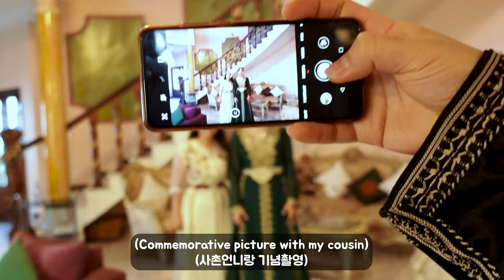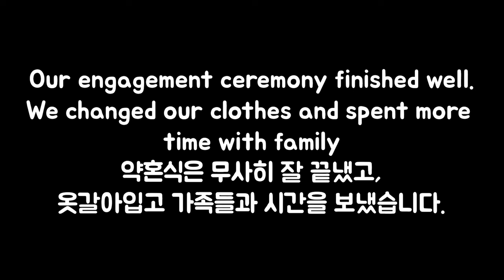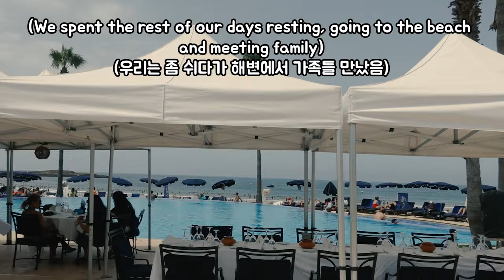Moroccan engagement ceremony with my Korean husband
💖Caption 💖
Hello Besties,

We finally did an engagement ceremony in morocco! After officially being married on paper for a year now.. Covid made us wait this long :(
(If you have any questions don't hesitate. I've been receiving quite a few messages on my instagram, its always a pleasure to read you all.)